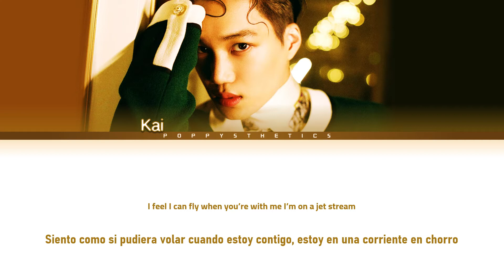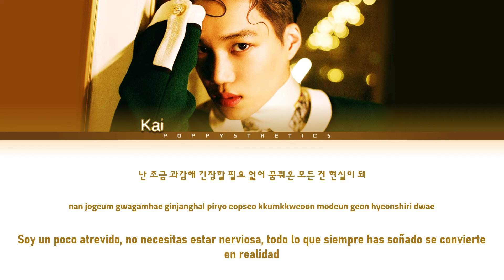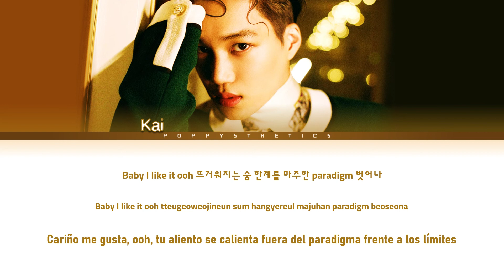Kai (카이) – Ride Or Die (Traducción + Color Coded Lyrics Esp/Han/Rom)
• Artista : Kai
• Canción : 05. Ride Or Die
• Álbum : KAI
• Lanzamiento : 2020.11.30